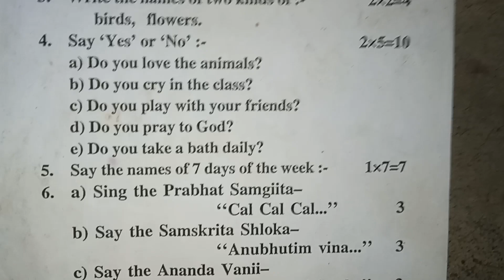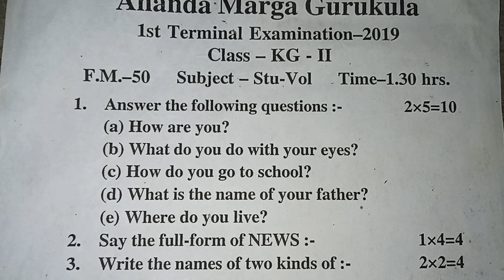ananda marga school class kg2 stuvol ।। আনন্দমার্গ স্কুল।।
Ananda marga school annual question

Question bank